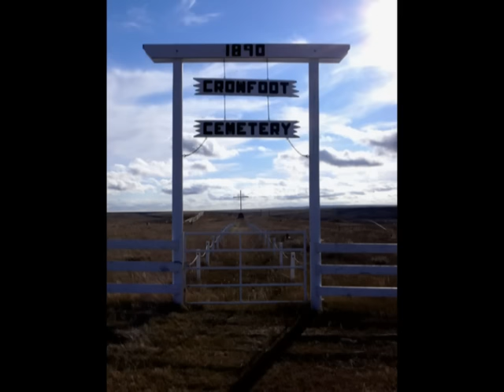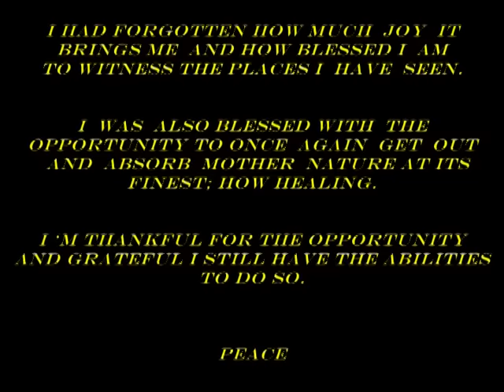Thanksgiving Weekend Photo Shoot